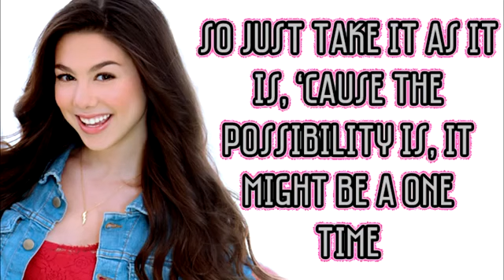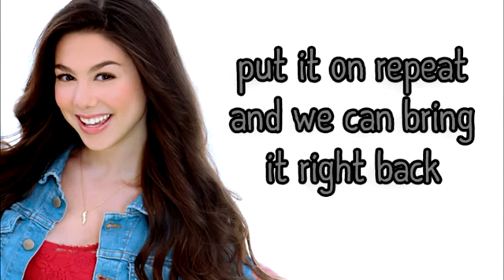Kira Kosarin - Replay - Lyrics